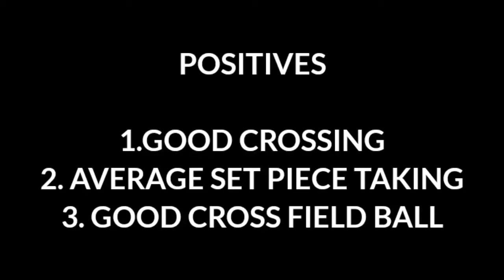Is it worth redeeming IRWIN (LB)|Denis Irwin Player Review| PLAYER REDEEM OPTION | PLAYER REVIEW#15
Videos given by : Afsal 🤩❤️